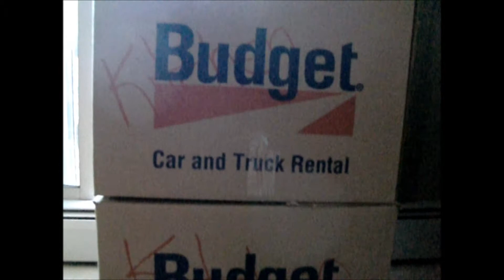vlogging and packing SAYWHAT!?!?!?!?!?!?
Megsters moving AGAIN!